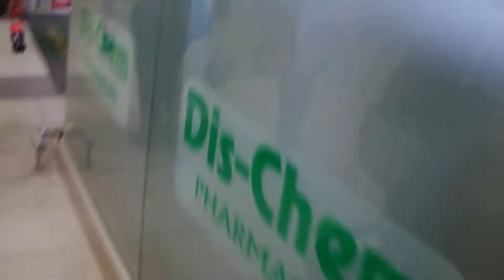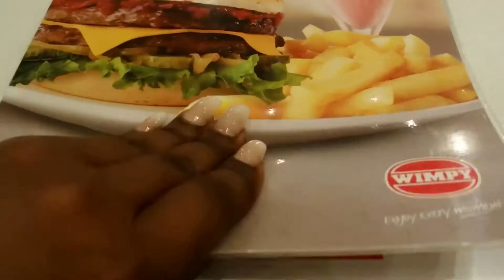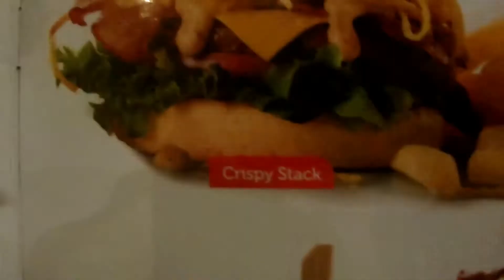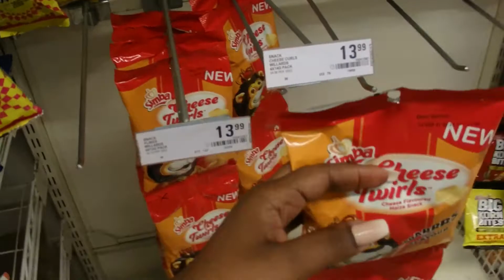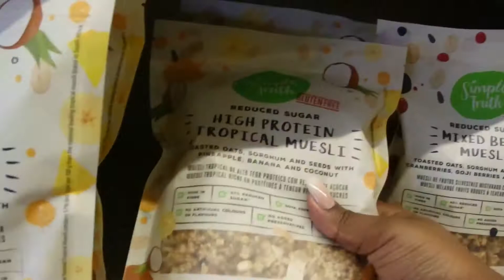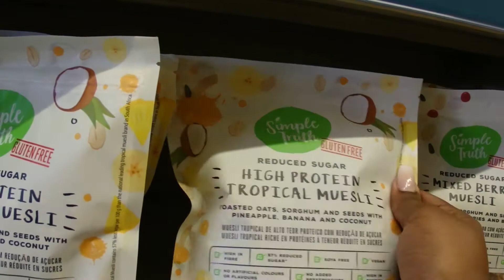VLOG: Spend the day with me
Hi guys!.
Lets spend this day together sunday 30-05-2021,hope you enjoy my vlog
thank you so much for your amazing support :-)

SNAPCHAT* - queenlelani

Got a question?